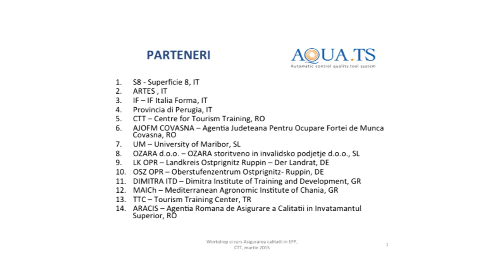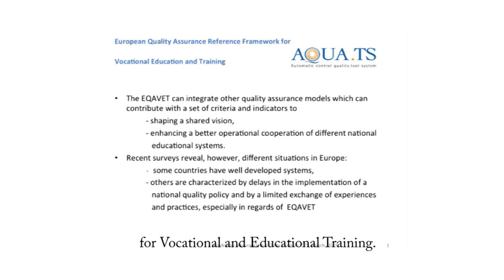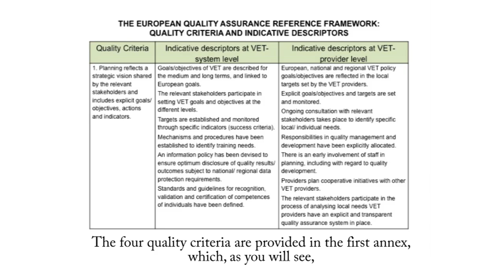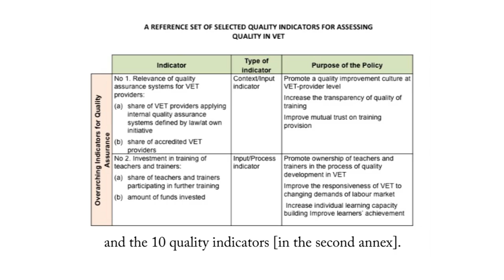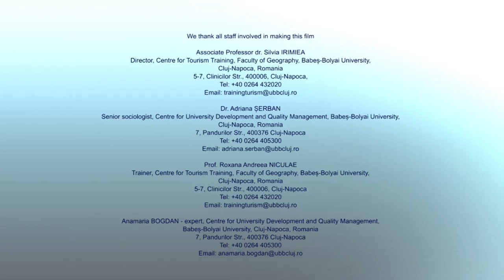AQUATS PILOT COURSES - CENTER FOR TOURISM TRAINING - Babeș–Bolyai University - first part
Shots from the pilot training experience carried out in Romania by experts of Center for Tourism Training of the Babeș–Bolyai University of Cluj.